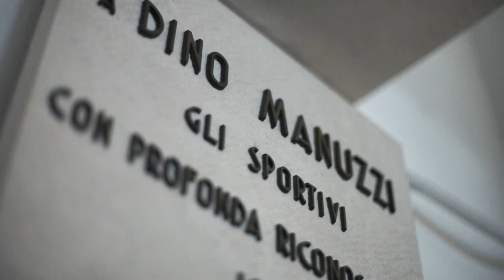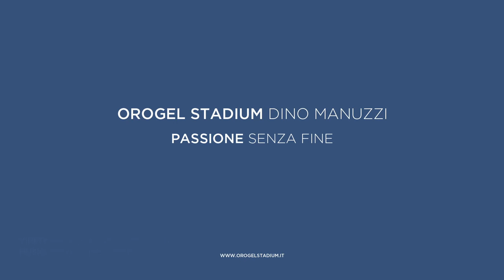Orogel Stadium - Passione senza Fine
video di presentazione dell'Orogel Stadium Dino Manuzzi per la stagione 2015/16